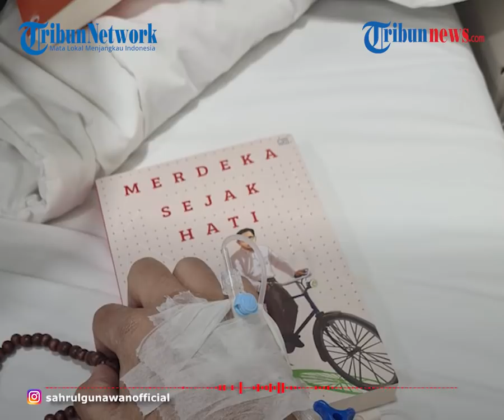Sahrul Gunawan Dirawat di Rumah Sakit Pasca Menang Pilkada Kabupaten Bandung, Pakai Selang Oksigen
TRIBUN-VIDEO.COM - Hasil rekapitulasi perhitungan suara Pilkada Kabupaten Bandung, memutuskan pasangan Dadang Supriatna dan Sahrul Gunawan mendapatkan suara terbanyak.

Mereka unggul dengan dukungan suara 56,01 persen.

Saat suaranya di Pilkada Bandung 2020 unggul Sahrul Gunawan mengaku sedang sakit.

Wakil bupati Bandung terpilih itu mengunggah foto dirinya terbaring di rumah sakit.

Terkini, Pasangan dari Dadang Supriatna dirawat di rumah sakit itu terlihat dibantu dengan selang oksigen di hidung.

Dikutip Tribunsolo.com dalam unggahan di akun pribadinya, Sharul Gunawan tak menyebutkan sakit yang diderita.

Namun, Sahrul juga meminta doa untuk kesembuhannya.

Lewat postingan itu pula Sahrul juga mendoakan masyarakat agar selalu diberikan kesehatan.